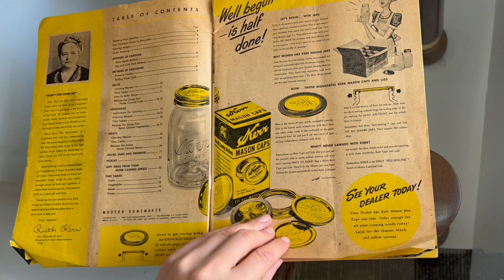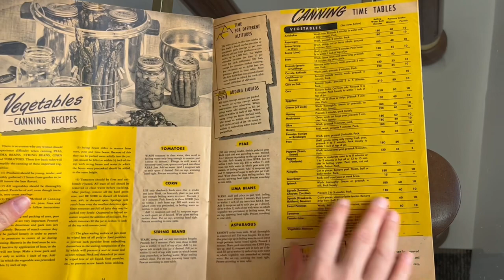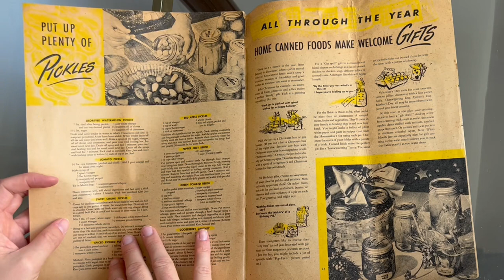ASMR PAGE TURNING - 1947 Miss Kerr’s Modern Homemaker - Flip Through Vintage Magazine (No Talking)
⭐️Benefits of Page Turning ASMR:

✨Page turning is a gentle and repetitive sound that creates a rhythmic and soothing pattern. The sound of pages turning can lull you into a state of relaxation and calmness, similar to listening to white noise or ambient music. The sound of pages turning can also block out distracting noises and thoughts, which can help you focus and concentrate.

✨Page turning is a visual and auditory stimulus that can stimulate your senses and curiosity. The sound of pages turning can create anticipation and suspense, as you wonder what the next page will reveal. The sight of pages turning can also create a sense of movement and dynamism, as you watch the pages flip and change colors and shapes. These sensations can enhance your mood and happiness.

✨ASMR page turning videos can also help you manage your emotions by providing a positive and comforting stimulus. The sound of pages turning can evoke a sense of nostalgia, curiosity, or wonder, which can improve your mood and happiness.

✨More page turning videos to check out:✨

Thank you for your awesomeness and support!